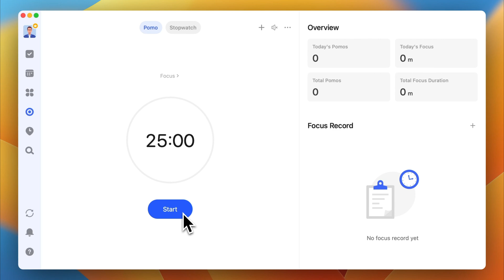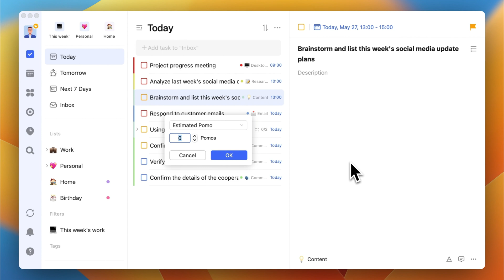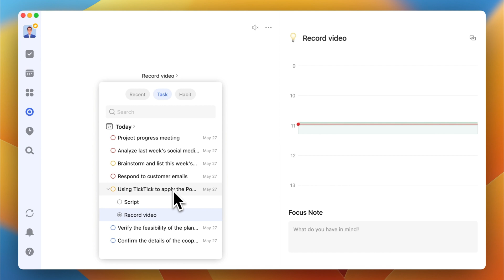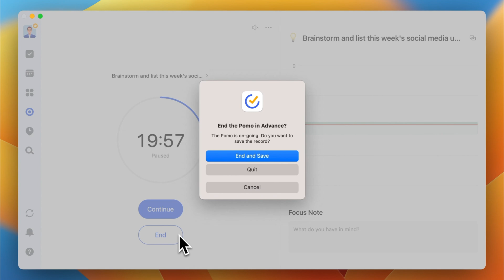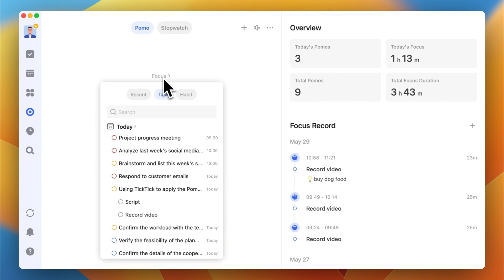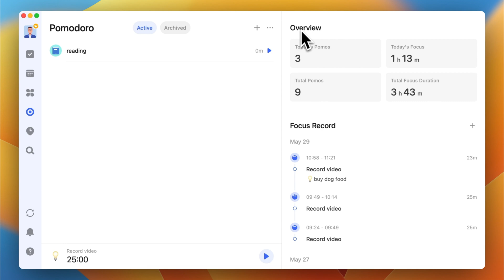4 Easy Steps to Implementing the Pomodoro Technique with TickTick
🔗 Want more details?

Are you struggling to implement the Pomodoro Technique despite its simplicity and effectiveness? In this video, we’ll cover the core principles of the Pomodoro Technique and show you how to seamlessly integrate it into your daily routine using TickTick. Watch as I demonstrate how TickTick’s built-in Pomodoro features simplify the entire process from planning to review. Follow these easy steps to boost your productivity!

TIMESTAMPS
00:00 Intro
00:35 Core Principles
01:13 Four Steps

WHAT IS TICKTICK:
📅 Calendar
🍅 Pomodoro timer
🧘 Habit tracker
📝 Note-taking